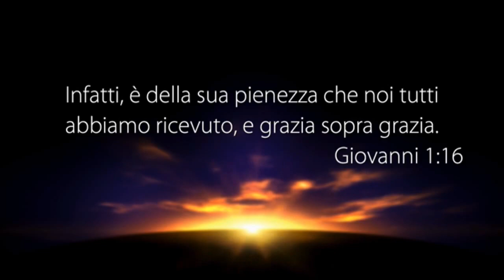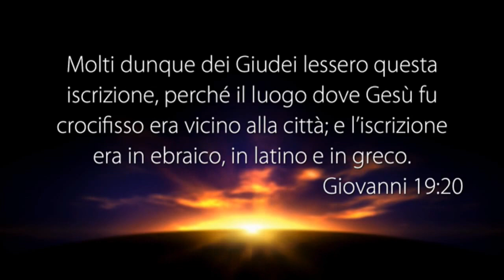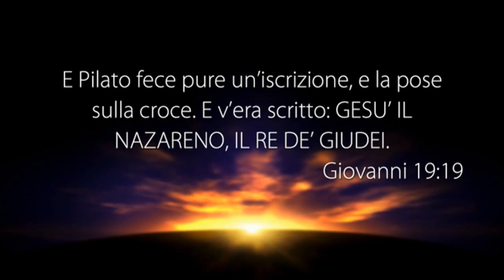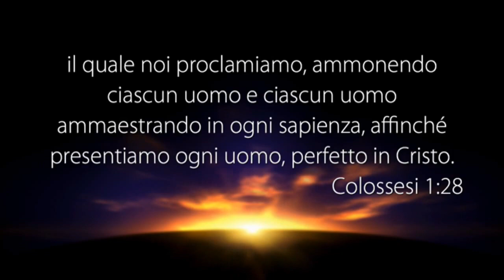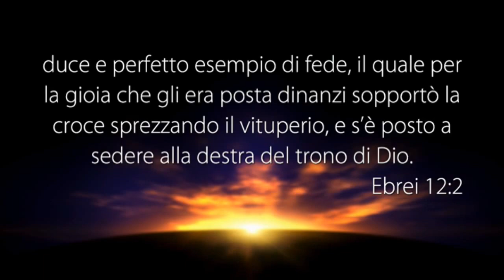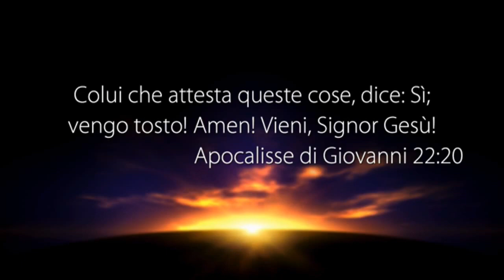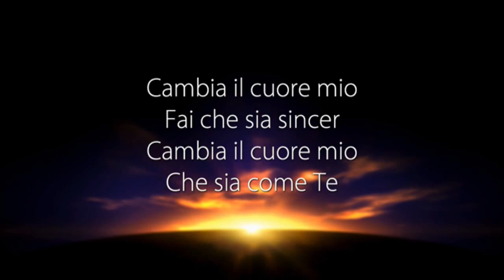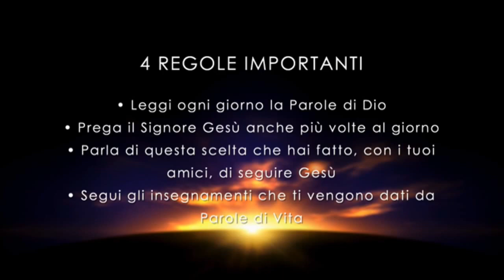LA VOCE DEL PASTORE del 16/05/2017